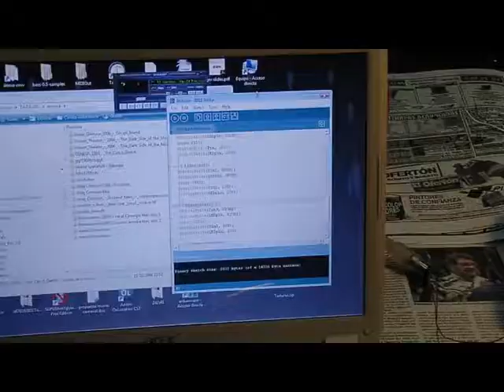Primeras preparaciones de dispositivos. 2008